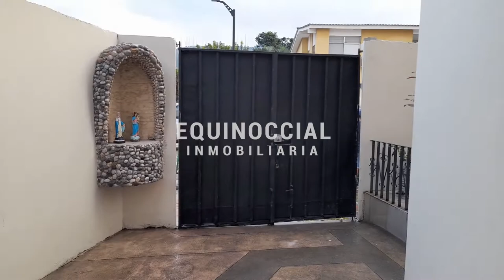Alquiler - Departamento en planta baja en Ceibos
DETALLES DEL INMUEBLE:
- Área de 80 M2
- Sala, comedor y cocina
- 3 dormitorios
- 2 baños completos
- Área de lavandería interna
- Parqueo

Precio de alquiler: $550
Se solicita 1 mes de renta y 2 depósitos en garantía
Buscas un profesional en Bienes Raíces?
Contactanos
Somos Equinoccial Inmobiliaria
Especializados en Venta & alquiler de Inmuebles Residenciales, Comerciales e Industriales.